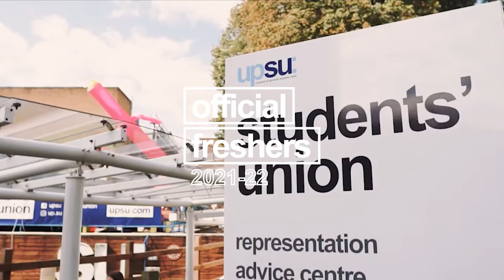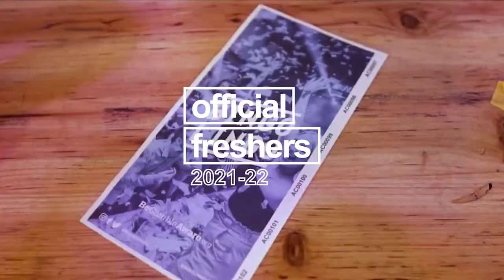Official Freshers 2021 Trailer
We can't wait to welcome you to the University of Plymouth!